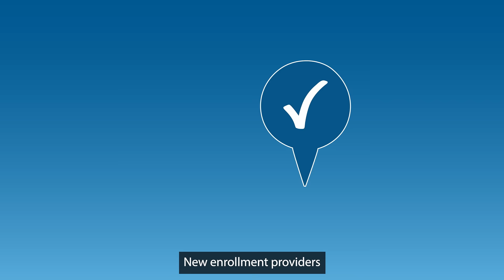TSA PreCheck® Travel with Ease – Expanded enrollment options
TSA PreCheck® is expanding enrollment options to make it easier & more convenient to enroll. Go to tsa.gov/precheck to learn more.